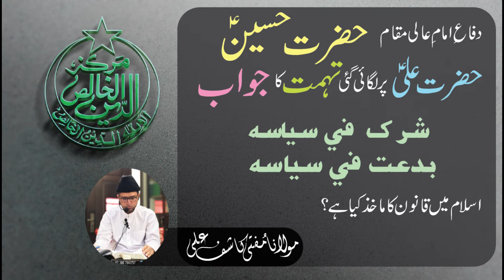ISLAM mein Qanoon Ka Ma'akhaz | Shirk Fi Syasah | Bid'at Fi Syasah | Difaa E Imaam E Aali Maqam (AS)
This account includes Juma Khutba, Dars-e-Quran and Lectures on different events, by Brother Kashif Ali, of Markaz Deen ul Khalis, Faisalabad.

at Markaz Al Deen Ul Khalis | مرکز الدین الخالص
306-D People's Colony # 1, Near Khizra Morr, Satyana Road, Faisalabad